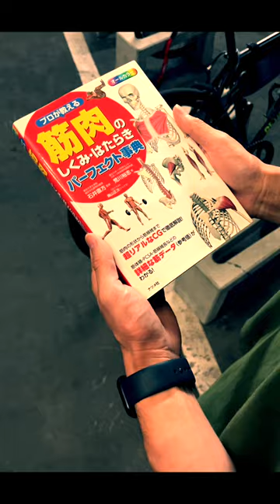ベンチプレス潰れて落ちこんでる時に稀に現れるジムの妖精#shorts